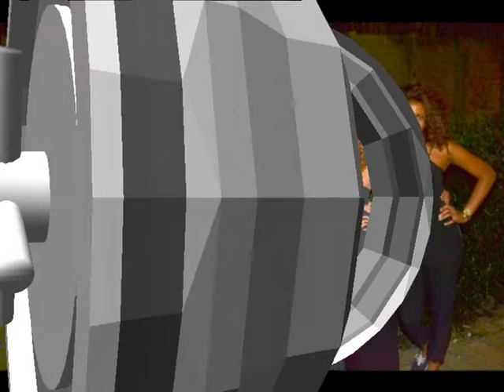MAIMUNA DARBOE`S STUDENT PARTY. nr. 2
BY SEEDY TOURAY